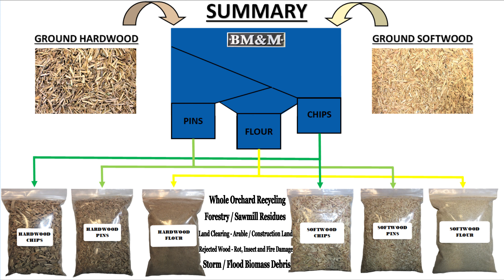Ground Wood Fiber ScreeningHQ